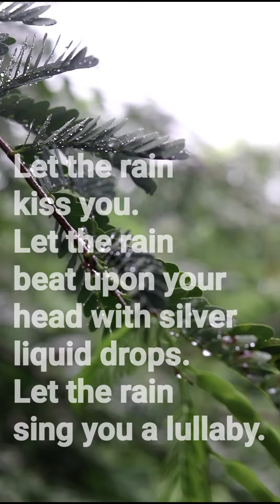Let the Rain kiss you, sing you a lullaby ☺️